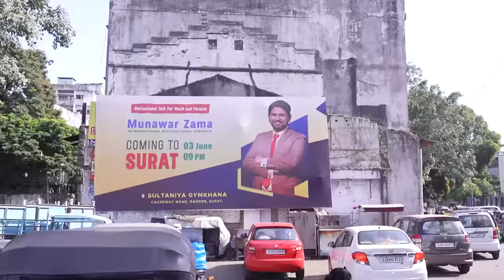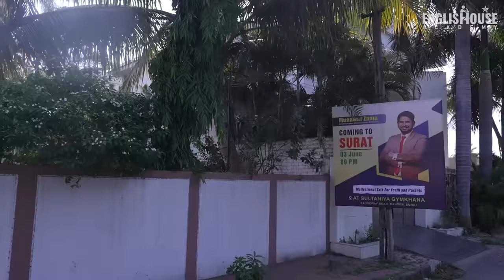Munawar Zama In Surat - Taleem E Inquilab - Motivational Speech At Sultaniya Gymkhana Ground Gujarat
- Personality Development
- Communication Skills
- Public Speaking Skills
- Leadership Skills
- Life Skills
- Pronunciation
- Functional Grammar
- Vocabulary Enhancement

2019 – National Award For Excellence in Education
2019 – Revolutionary Trainer of India
2019 – Influential Trainer of the Decade
2016 – Ideal Teacher Award
2013 – Indian Icon Award
2012 – World Human Rights Protection Award
2011 – Rajiv Gandhi Global Excellence Award
2010 – Young Achiever Award

VVIPs FEEDBACK

ARVIND KEJRIWAL

NITISH KUMAR

FAROOKH ABDULLAH

DIGVIJYA SINGH

SIRAJUDDIN QURESHI

Regards
Munawar Zama